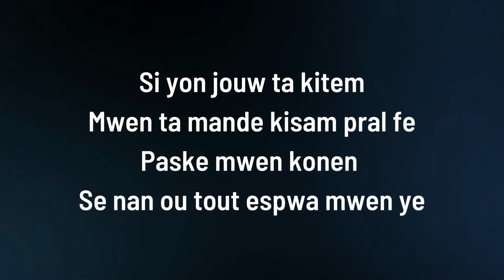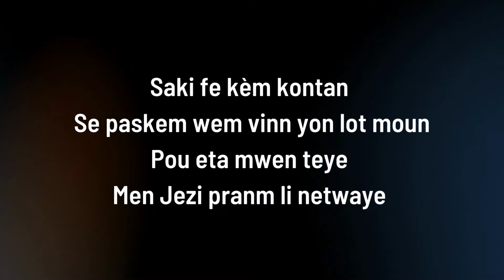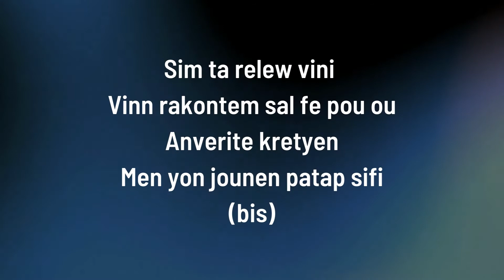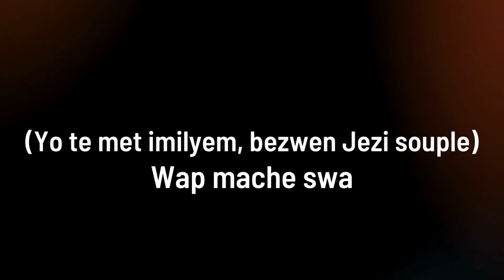BOLOKO BUY MAESTRO LUCKENSON LOUIS ALBUM (TITRE) SOTI NAN MITAN YO